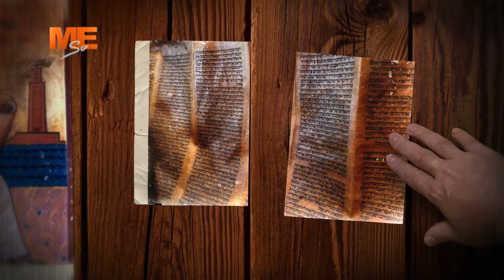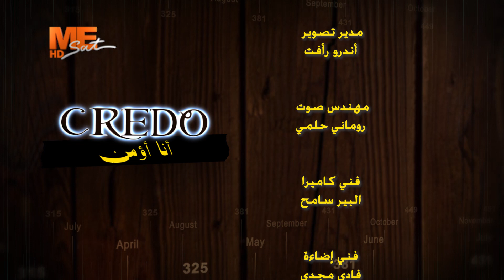ما معنى ملعون كل من علق على خشبة؟ وهل أصابت اللعنة المسيح؟ | مينا سليمان | كريدو - الحلقة الـ 25.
ما معنى ملعون كل من علق على خشبة؟ وهل أصابت اللعنة المسيح؟ | مينا سليمان | برنامج "كريدو CREDO (أؤمنُ)" - الحلقة الخامسة والعشرون.